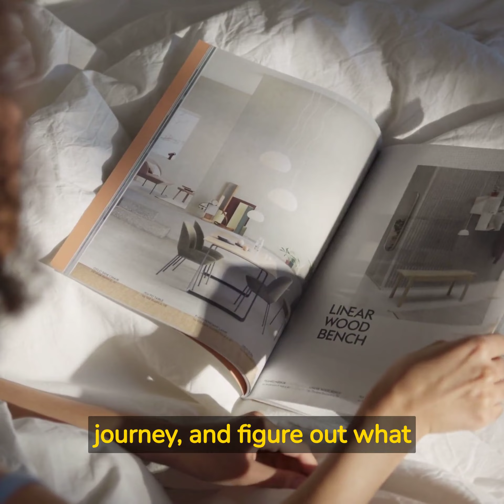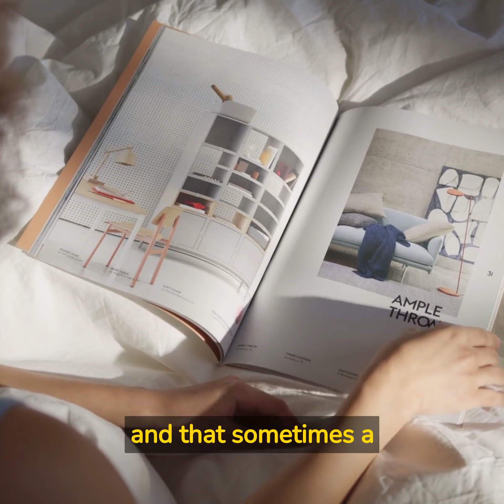🔥The Fitness Rollercoaster One Minute i'm Motivated The Next i'm Not🔥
✅NOW DO THIS : CLICK ON THE LINK IN MY BANNER TO GET THE BEST FREE KETO RECIPIES, MORE THAN 101.. + LEARN HOW TO MAKE MONEY ONLINE WITH FREE TRAINING..❤️AND GET THE BEST MARKETING TOOLS ON THE NET..🔥🎯
✅+AND GET ALSO THE BEST TOOLS TO LOSE WEIGHT FOR GOOD WITH THE BEST PROGRAMS🔥
✅+ ALL THE  BEST TOOLS YOU NEED TO MAKE GOOD MONEY ONLINE !🔥
✅+ GET THE BEST TOOLS TO GET YOUR EX LOVER BACK..🔥
✅+ DON'T FORGET TO SIGN UP TO MY CHANNEL😂🔥